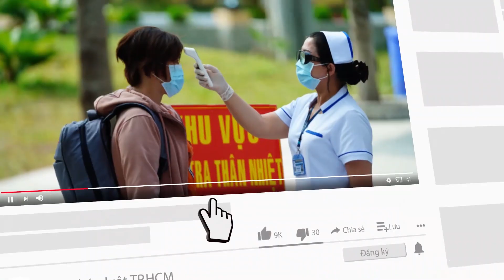TP.HCM: Lý do một xã ở Nhà Bè bị đánh giá nhầm cấp độ dịch là vùng đỏ - PLO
Lãnh đạo Sở Y tế TP.HCM cho biết lý do xã Phước Kiểng, huyện Nhà Bè bị đánh giá nhầm cấp độ 4 (vùng đỏ) vì có sự tính toán nhầm lẫn số liệu dân số.